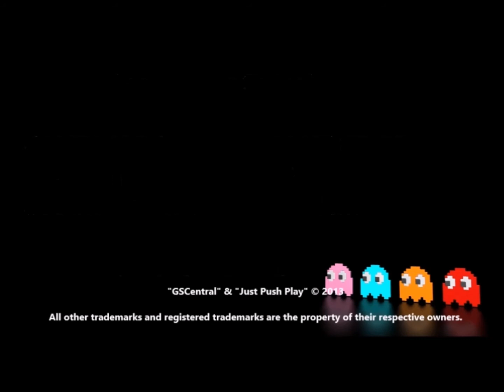JPP @ ACGC LGO 33 Killer Instinct Fulgore Ed Match 3 041714